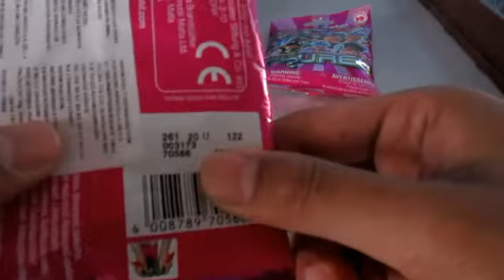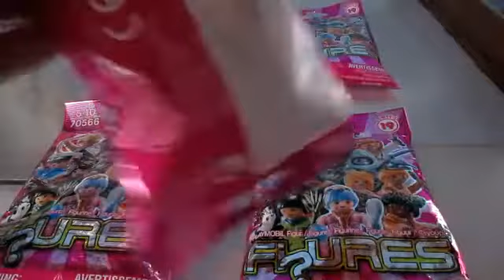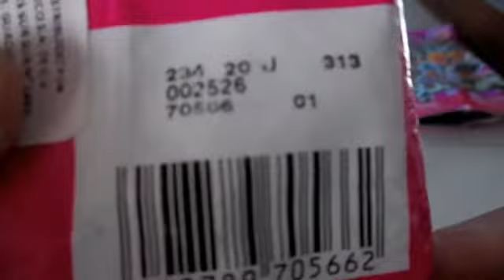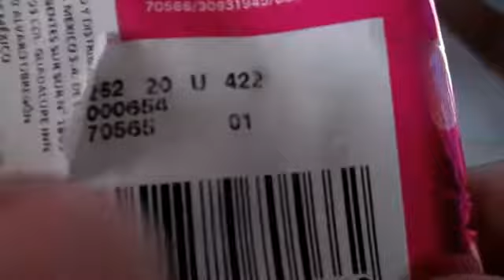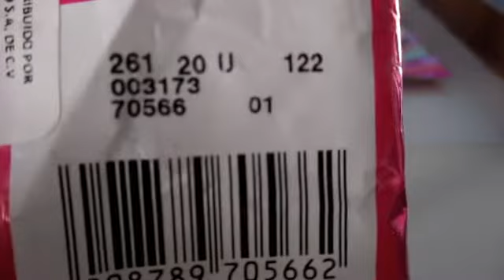Playmobil | Abriendo más sobres sorpresa de la serie 19 de chicas | Códigos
Hola, amigos. He pasado a comprar algunos sobres sorpresa, sólo había ocho y apliqué la de palpar, me traje la princesa, la cuidadora del zoo, la pirata y la embarazada. Les comparto los códigos, esperando que les sean de utilidad. La primera serie de números de algunos sobres coincide con los que han compartido en grupos de coleccionistas.
¿Qué les parecen estás figuras?
Ahora a esperar que lleguen los sobres de chicos y más novedades.